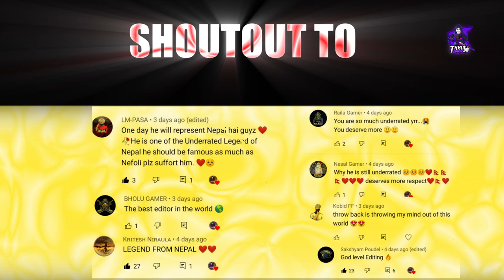YAMABUDDHA||SATHI||YB X THROWBACKGAMER||Part-1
Title: YAMABUDDHA||SATHI||YB X THROWBACKGAMER||

Thumbnailcredit: @ig_golden_fx

Note: This page is  Made recently for games topup and uc.. so, followers,likes xaina vandama trust na garne hainane😴. full trusted hoolaa😘♥️.Auu sabai jana  guff ne hanamla editing related🥱💜.

Comment your favorites music for next video🥺

👇👇👇 Ignore This Description 👇👇👇 IMPORTANT NOTICE: These All Things Are Copyrighted. All Right to above Music Label & No Copyrights Infringement intended. All rights reserved to the respective owners🔥 “All the videos, songs, images, and graphics used in the video belong to their respective owners and I or this channel does not claim any right

🙏🙏🙏This video is made for entertainment prupose only..Thankyou🙏🙏

We allows to make reaction videos of our channel  but the channel link of channel (Throwbackgamer) must be put in description ❤️..

ya saman ayau rw vaneko time mai thumbnail banaidine koi xa vane comment gara natra insta ma auta thumbnail Ko SS DM gara❓

I love you vandatw khusi hunthau holaa arkako bebbyyy haru🥱😆! For Girl's..sorryyy🤣❤️